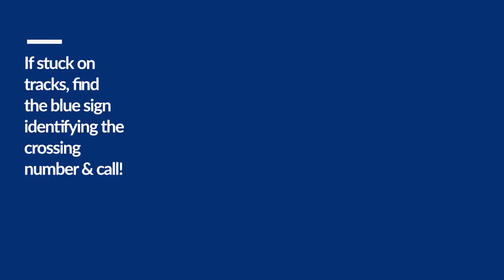Railway Safety Week 2019